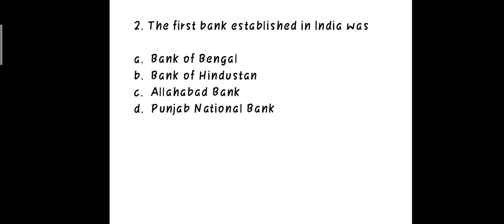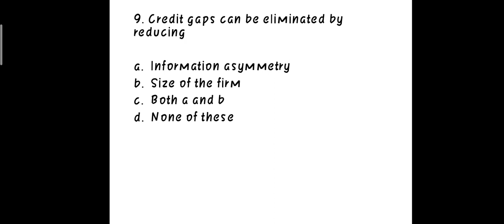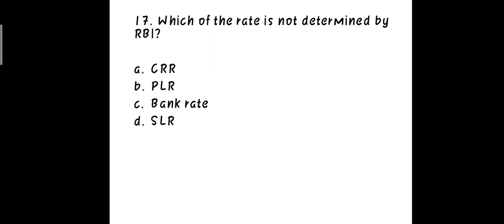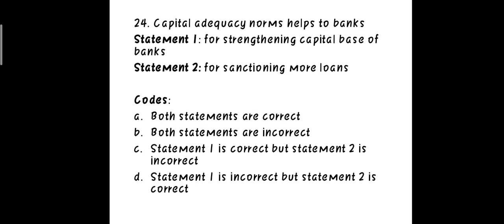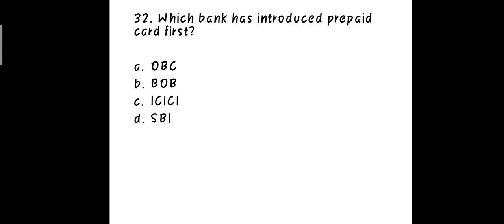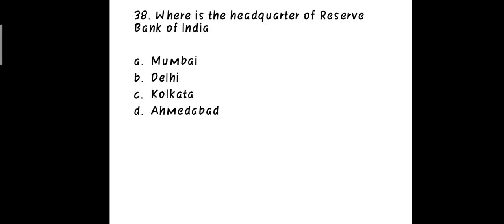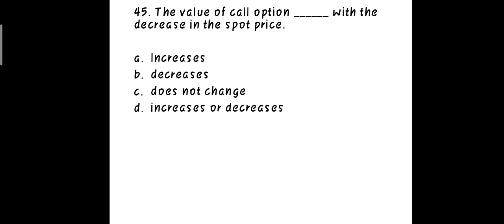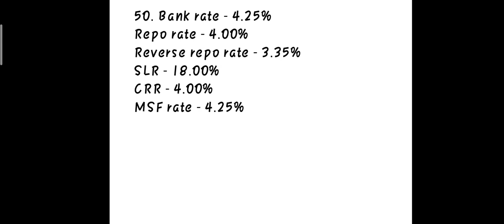Banking & Financial Institutions UGC NET/ JRF commerce (paper 2 in Malayalam) Stay Learned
This is our 14 Subject 7
Banking & Financial Institutions
MCQ

Your suggestions are received through comment box